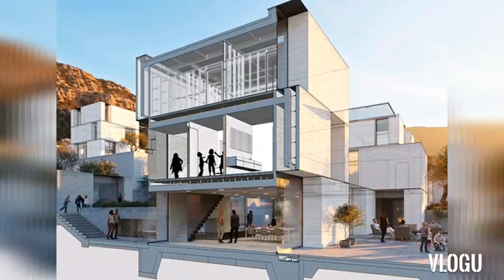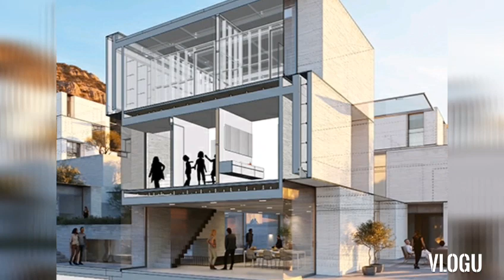200 house home design in 2021